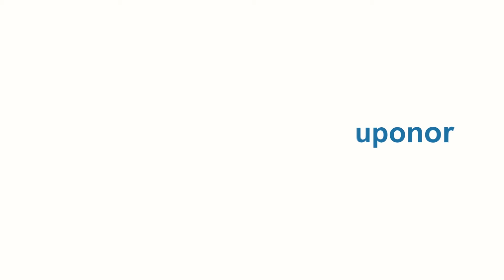Uponor's International Trainee Programme: Kurt Bradley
Build on Uponor: International Trainee Programme offers recent graduates international exposure, an unrivalled opportunity to explore themselves and the world a truly unique way.